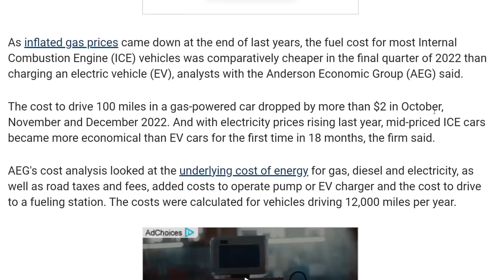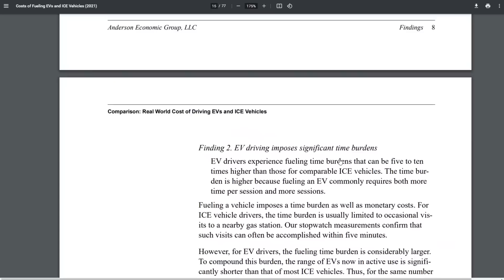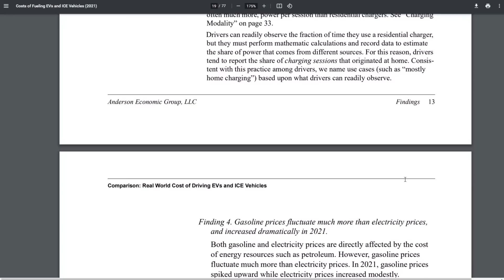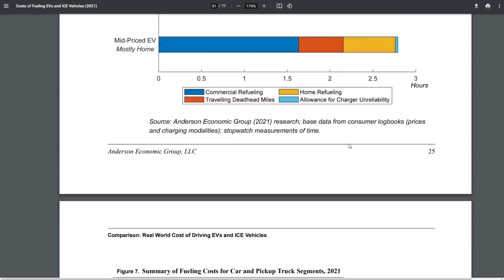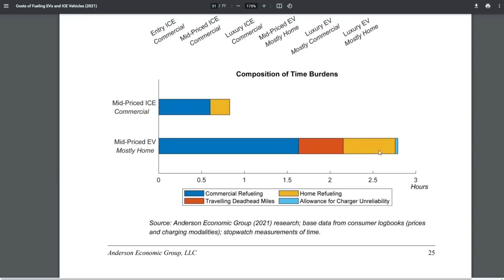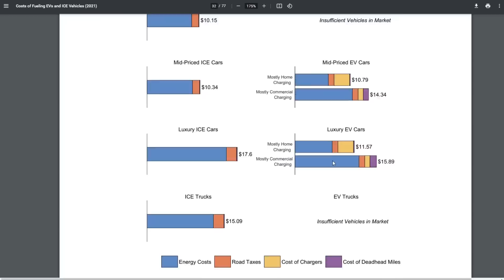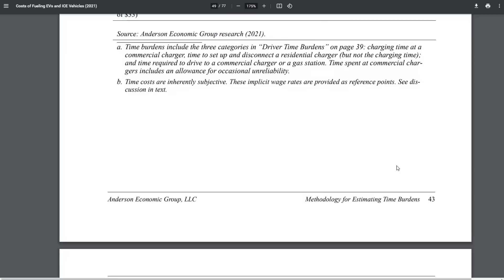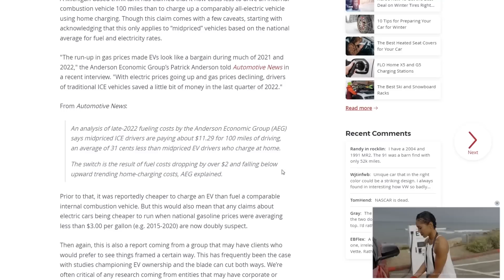New study shows EVs more expensive to fill up than ICE?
Tesla to J1772 adapter
Lumbar support
Camping mattresses
Spare wheel

EUC
phone and camera
computer
microphone
wireless microphone